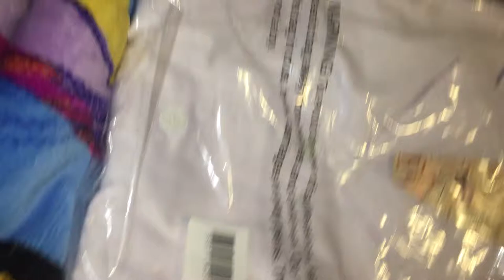Working Class Lab Coat Size 8-10